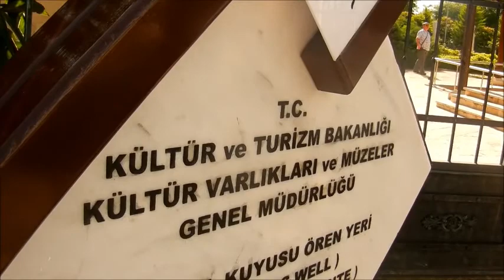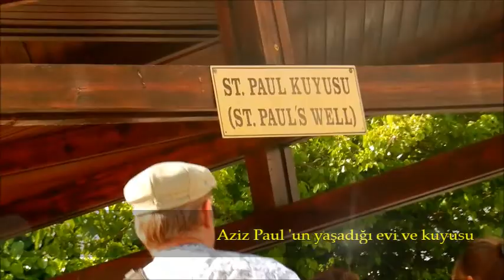ST.Paul yaşadığı evi ve kuyusu...Tarsus/Turkey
Tarsus'ta doğmuş olan St. Paul Tarsus' ta yaşamıştır. Halk arasında Roma döneminden kalma kuyu suyunun şifalı olduğuna inanılır. Günümüzde turistlerin yoğun ilgisini çeken bu kuyu suyunun kutsal olduğuna inanılmaktadır. St. Paul'un Tarsus'ta bulunan evi ve kuyusu Vatikan tarafından "hac yeri" ilan edilmiştir. St.Paul'un doğum yeri olarak bilinen Tarsus St.Paul Kilisesi ve kuyusu ruhani bir merkez olarak mevcut geleneksel kent dokusu ile bütünleşmiş biçimiyle, Dünya Mirası endikatif listesine aday olarak önerilmektedir. Who was born in Tarsus, St. Paul in Tarsus lived. Among the people believed to be healing well water from the Roman period. Today, the holy water of the well is believed to have attracted the attention of many tourists. St. Paul in Tarsus, and well house by the Vatican "place of pilgrimage" has been declared St.Paul 's well known as the birthplace and spiritual center of the Church of St. Paul in Tarsus integrated with existing traditional urban fabric, is recommended as a candidate for the list of World Heritage indicative. Tarsus/Turkey